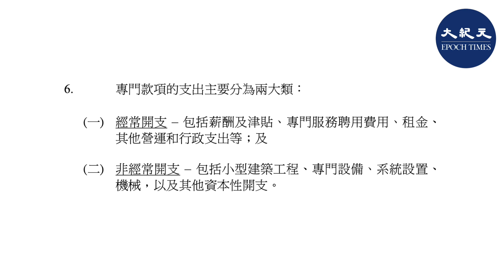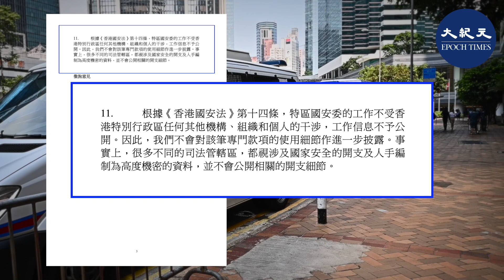(字幕)港府早前撥款80億元專門款項用作「維護國家安全」。財政司司長辦公室今日（20日）向立法會提交不足三頁的報告，交代款項的控制和管理，重申國安開支屬於高度機密⋯⋯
財政司司長辦公室在報告中表示，80億元專門款項分為經常開支和非經常性開支。經常開支包括薪酬及津貼、專門服務聘用費用、租金、其他營運和行政支出等。非經常開支包括小型建築工程、專門設備、系統設置、機械以及其它資本性開支。至於駐港國安公署經費由中央財政保障，不在上述80億撥款之內。

報告也提到，特區國安委秘書處設有專屬的會計財務小組，負責處理國安相關工作的收支安排及財務事宜，並直接向財政司司長滙報工作。財政司司長也安排了對帳目進行獨立財務審計，並已審閱經獨立審計的財務報表。

財政司司長辦公室表示，根據「國安法」第14條，國安委工作不受香港特區任何機構、組織和個人的干涉，工作信息不公開，所以不會進一步披露款項的使用細節，又稱很多不同司法管轄區都視涉及國家安全的開支及人手編制為高度機密資料，不予公開。